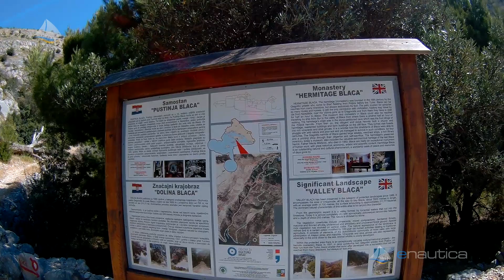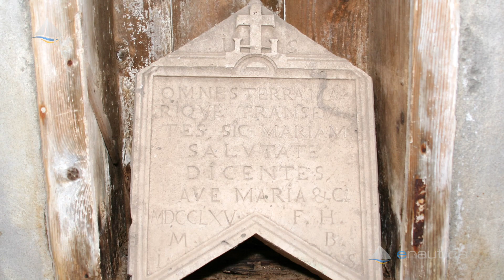Monestary Pustinja Blaca, island Brac (Croatia)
Samostan Blaca oziroma Pustinja Blaca, kot jo imenujejo domačini, je star samostan v ozki in strmi dolini jugozahodnega dela otoka Brač. Po smrti zadnjega... več na